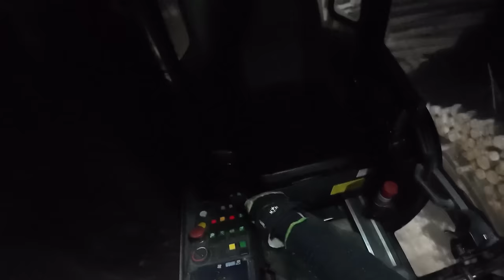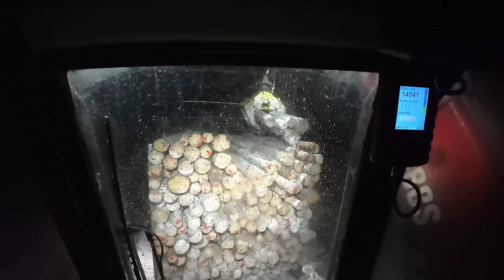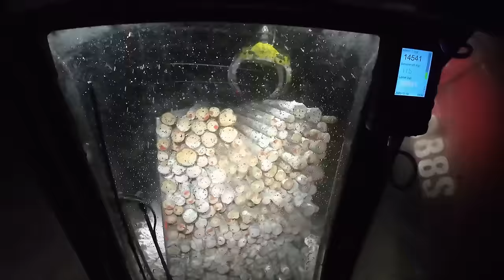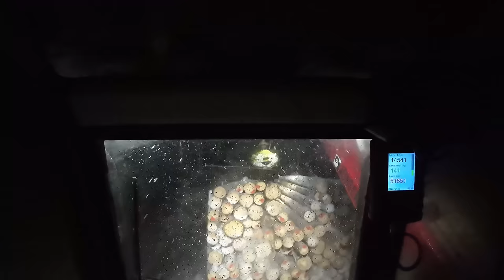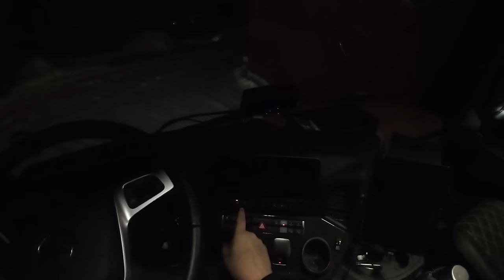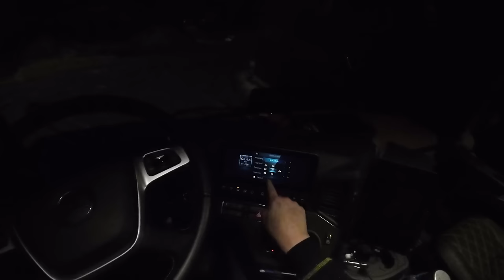SNÖKAAOS!!!! TUKKIA LUMIMYÄRKÄSSÄ